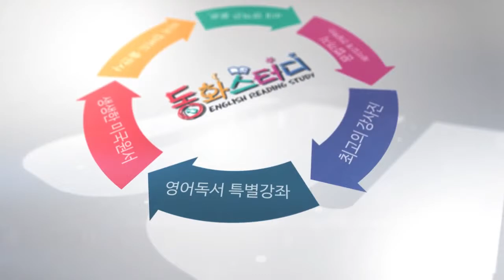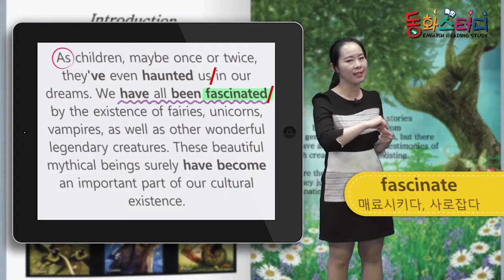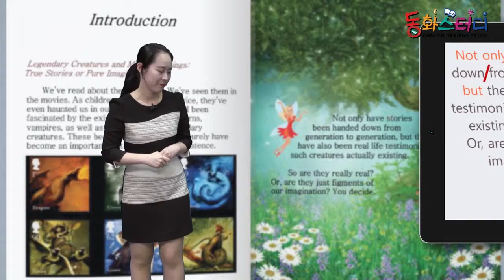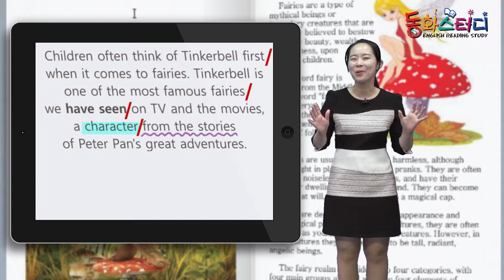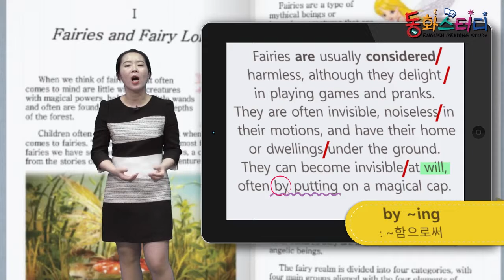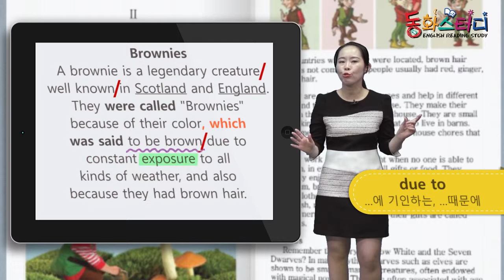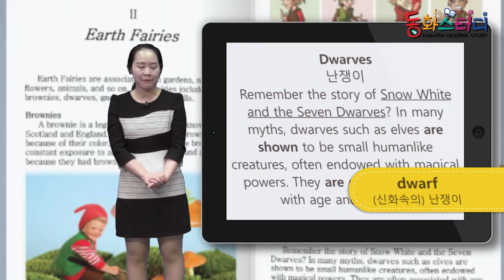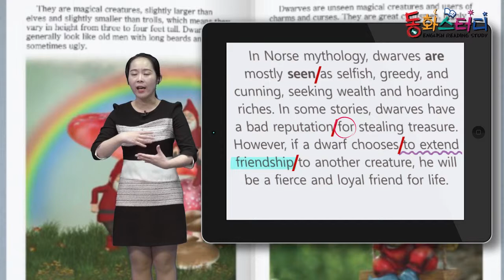Legendary Creatures and Mythical Beings - 영어동화책으로 재미있게 배우는 자기주도 영어학습